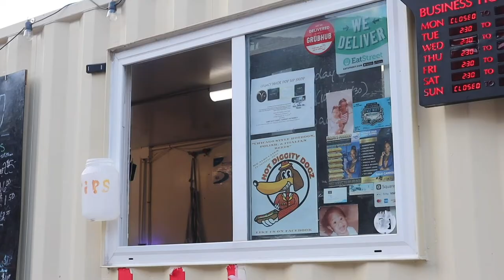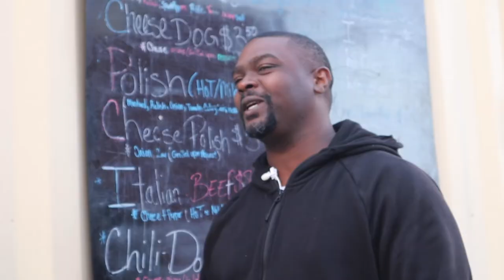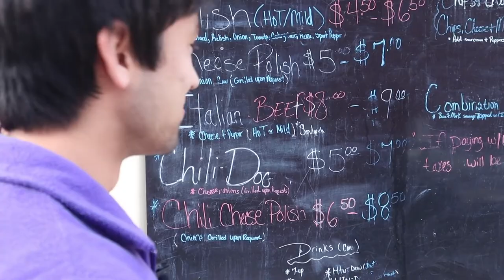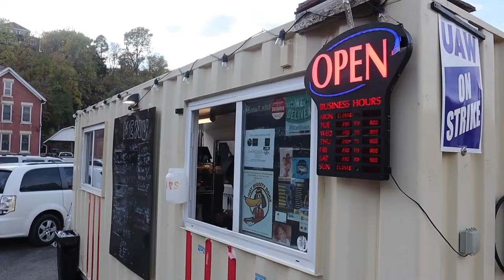Matty Eats - Ep. 3 - Hot Diggity Dogz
In this Episode, Matty has his very first Chicago Dog, courtesy of Hot Diggity Dogz. Owner Wes Rainer walks Matty through a couple of his mouth watering recipes (no ketchup included).

Check out Wes and Hot Diggity Dogz at 1902 Central Avenue in downtown Dubuque!